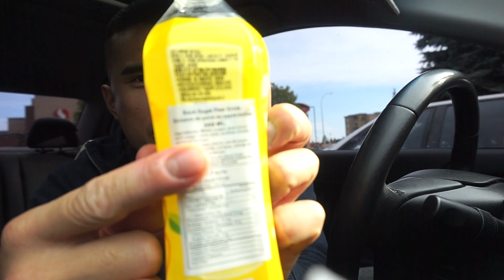QT| MYLIFE | MY BESTFRIEND&I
Quang Tran
EDMONTON AB
T5C3R6